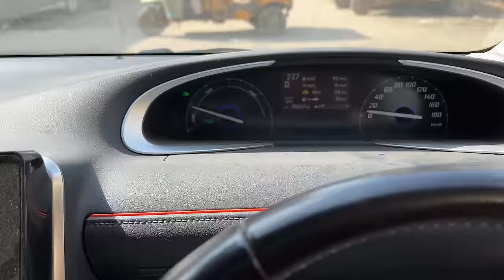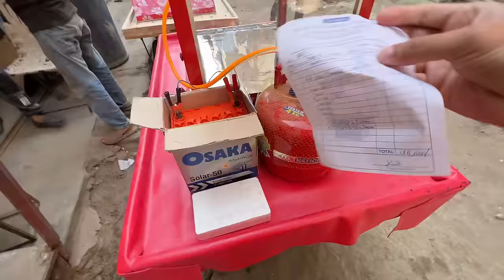Bandar ko ghar le aae hum 🐒🐵 Rescue monkey part 1